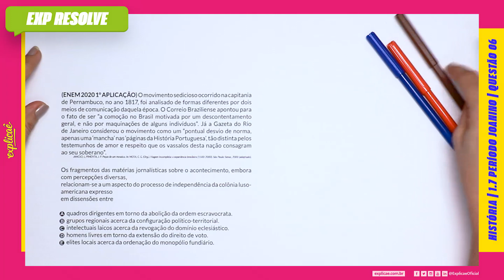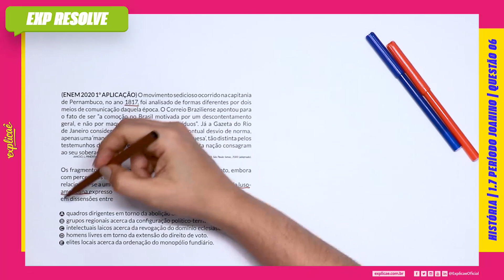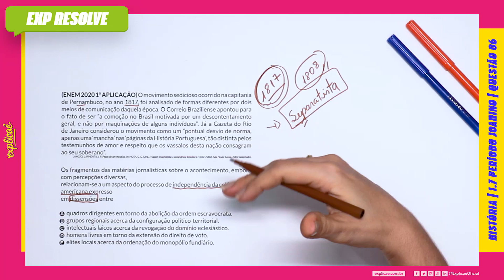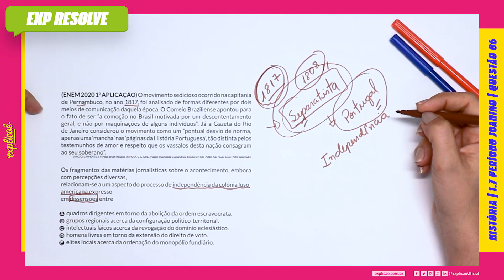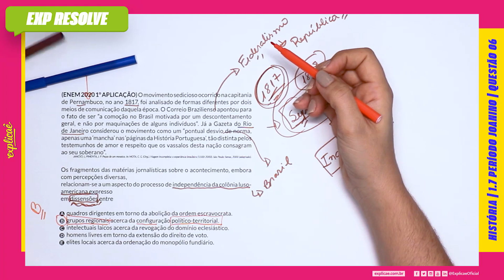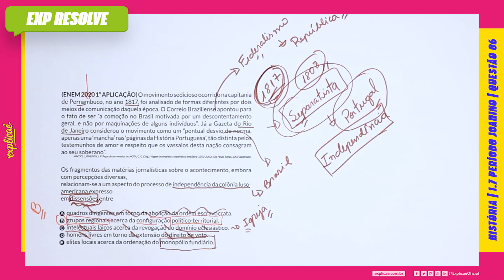O MOVIMENTO SEDICIOSO OCORRIDO NA CAPITANIA DE PERNAMBUCO, NO ANO 1817, FOI (...) | PERÍODO JOANINO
Encontre a sua questão nos seguintes cadernos:

NO NOSSO MANUAL DE SOBREVIVÊNCIA:
ASSUNTO: 1 COLÔNIA | 1.7 PERÍODO JOANINO

(ENEM 2020 1° APLICAÇÃO) O movimento sedicioso ocorrido
na capitania de Pernambuco, no ano 1817, foi analisado de
formas diferentes por dois meios de comunicaçã o daquela época.
O Correio Braziliense apontou para o fato de ser “a comoçã o
no Brasil motivada por um descontentamento geral, e não por
maquinaçõ es de alguns indivíduos”. Já a Gazeta do Rio de Janeiro
considerou o movimento como um “pontual desvio de norma,
apenas uma ‘mancha’ nas ‘páginas da História Portuguesa’, tão
distinta pelos testemunhos de amor e respeito que os vassalos
desta naçã o consagram ao seu soberano”.
JANCSÓ, I.; PIMENTA, J. P. Peças de um mosaico. In: MOTA, C. G. (Org.). Viagem
Incompleta: a experiência brasileira (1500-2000). São Paulo: Senac, 2000 (adaptado).

Os fragmentos das matérias jornalísticas sobre o acontecimento,
embora com percepçõ es diversas, relacionam-se a um aspecto do processo de independência da
colônia luso-americana expresso em dissensões entre

A. quadros dirigentes em torno da abolição da ordem escravocrata.
B. grupos regionais acerca da configuração político-territorial.
C. intelectuais laicos acerca da revogação do domínio eclesiástico.
D. homens livres em torno da extensão do direito de voto.
E. elites locais acerca da ordenaçã o do monopólio fundiário.